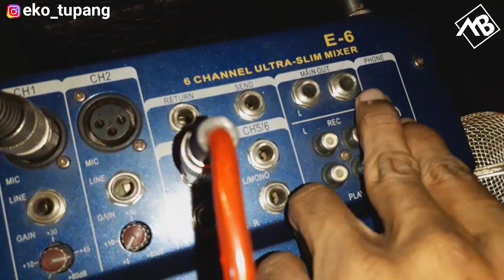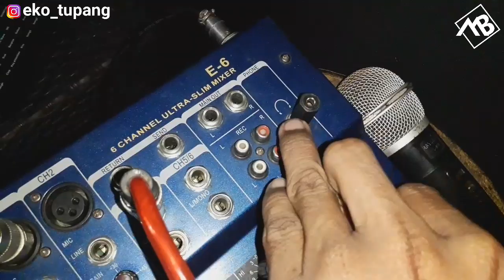Cara rekam suara dari mixer ke soundcard v8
Kali ini saya akan coba menghubungkan mixer dengan v8.
Apakah bisa rekam suara di mixer dengan soundcard v8??

Simak sampai habis biar paham...

Perekam video ini : samsung m10
Mic : bm 700
Alat : soundcard v8 dan mixer yamaha
Editing video : kinemaster pro